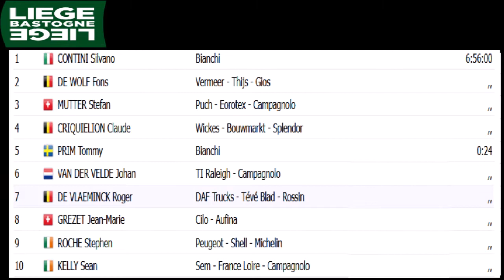Silvano Contini bat Fons De Wolf sur Liège Bastogne Liège 1982